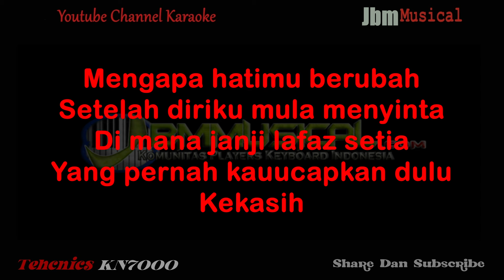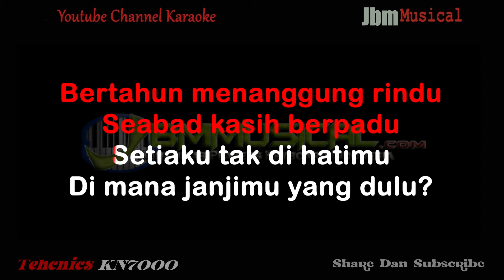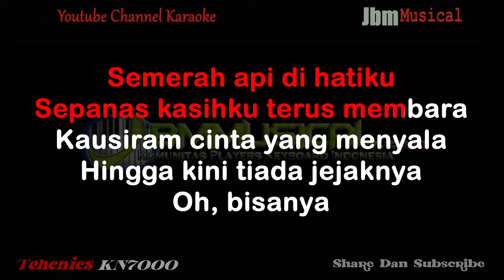SPIN - DIMANA JANJIMU DULU ( NADA RENDAH PRIA ) || KARAOKE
Music Composer :  Series Keyboard Technics SX-KN7000
Editor Video : Adobe Premiere Pro

Title : Dimana Janjimu Dulu
Artist : Spin
Songwriter : Afiqah MS